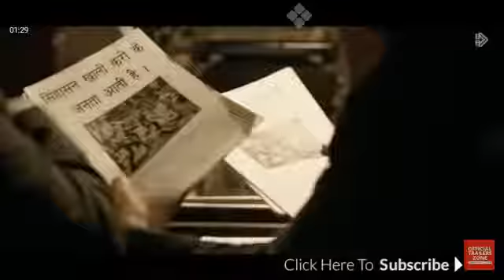Untold Emergency Story by NEW ERA INDIA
NEW ERA INDIA